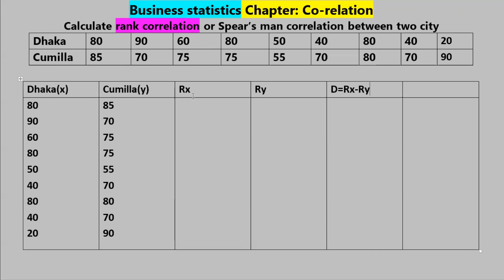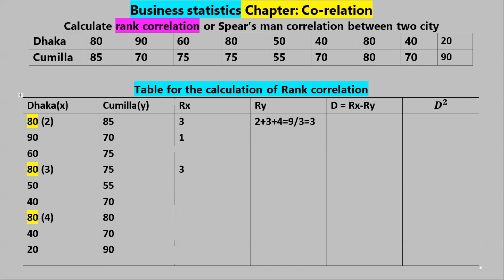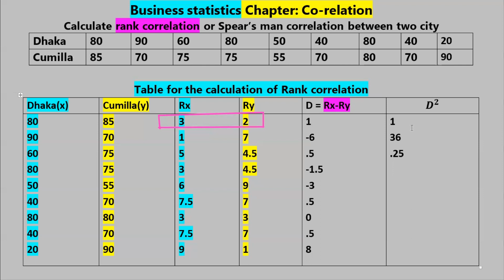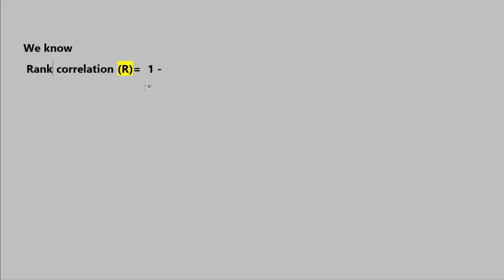Rank correlation ।। BBA short Suggestion 3rd year ।। Business statistics ।। Correlation & Regression